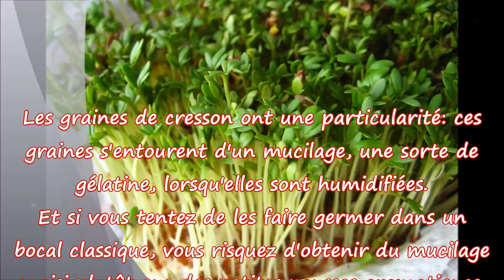Pousses de cresson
Pousses de cresson "fait maison"